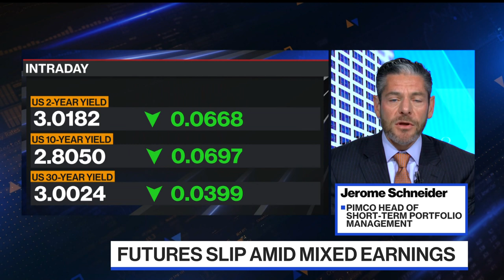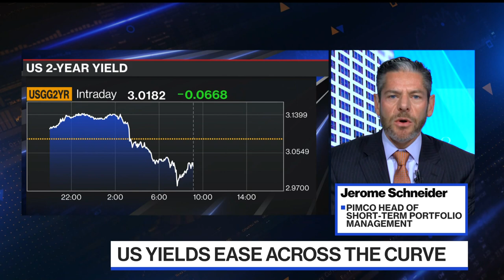Pimco's Schneider Says 'Right Thing' Is Hold More Cash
Jerome Schneider, head of short-term portfolio management and funding at Pacific Investment Management Co., says investors should hedge against potential risks by raising cash levels and taking advantage of higher relative rates in the front-end of global curves. He speaks on "Bloomberg The Open."